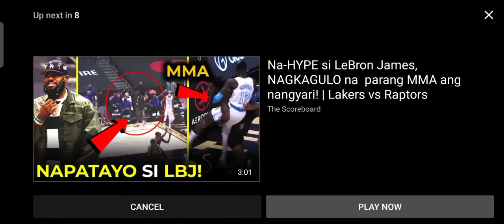wild step curry in 4th q